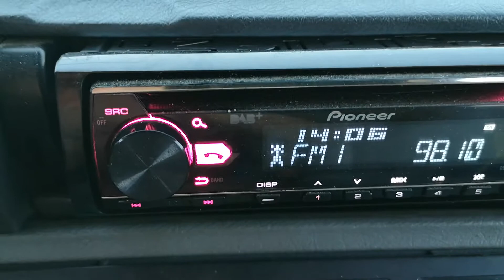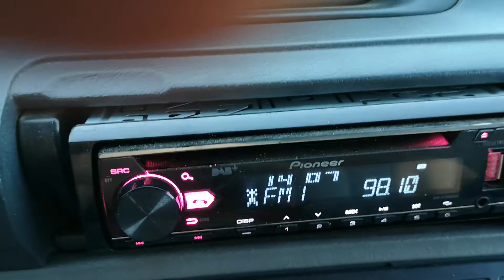HRT2 Belje 538 км в Плевен